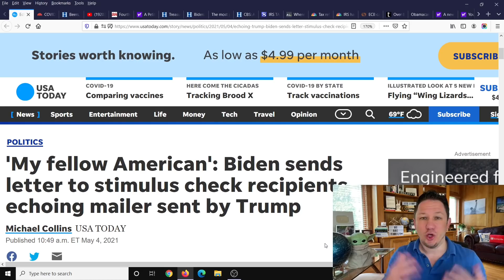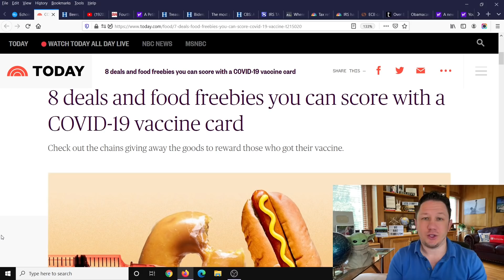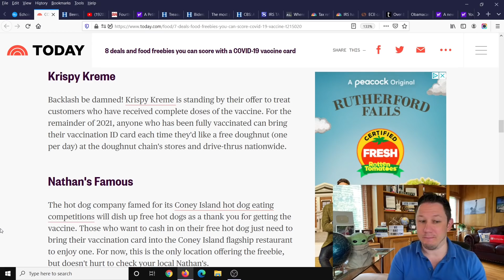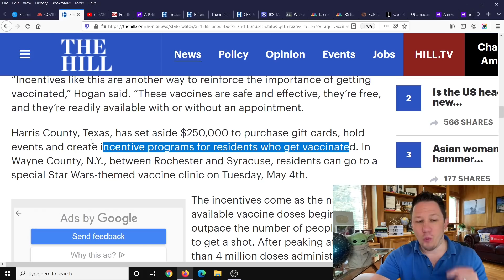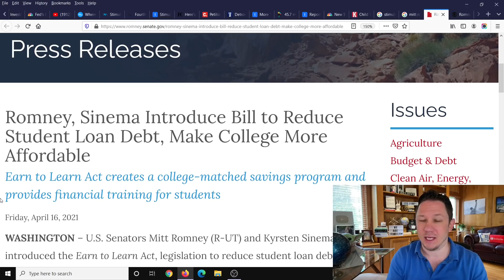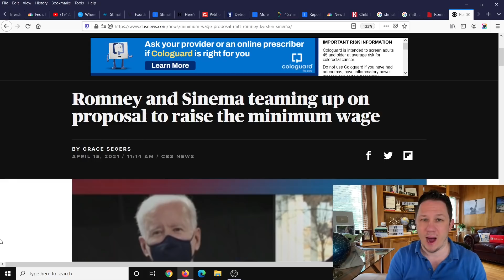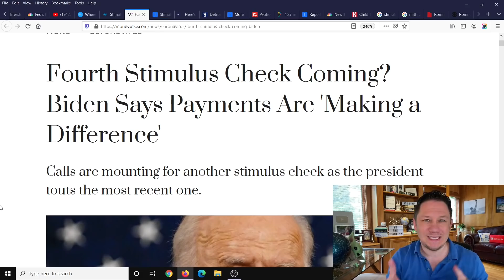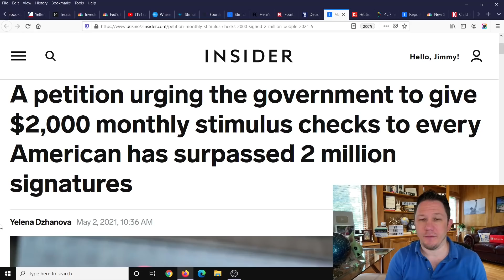STARTING THIS WEEK!! Fourth Stimulus Check Update & More!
This is your Fourth Stimulus Check Update Today 2021 and Daily News Update. The Third Stimulus Check has officially been PASSED and the Fourth Stimulus Check Update Package has already been announced too as well as upcoming $10,000 or more of Student Loan Forgiveness 2021 and Student Debt Forgiveness, $200 per month Social Security Benefits increase, $25,000 home buyer credit, mortgage and rent assistance, utility and property tax assistance, and more coming. President Biden also passed multiple executive orders already and said there is more to come.  There are also states and cities are passing stimulus checks and rent assistance so make sure to watch to the end of this video and subscribe for more upcoming videos as there are more areas passing stimulus each day. In addition to that there are proposals for social security stimulus check and for a 2021 increase social security benefits, ssi, ssdi, and railroad benefits by $200 EXTRA per month or $2400 per year social security changes and also an unemployment update of benefits of $1200 per month ($300 per week). Also tune in for more information about the third stimulus check update and what the new administration plans to do with the new $2000 stimulus check update and info on your tax refund 2021!

💥 New Video Updates come out Every Day at 10am, 3pm, 8pm, and 11pm EST / Eastern Standard Time . You won't get a notification for the 11pm video each day, you just got to remember to show up at that time!  :)